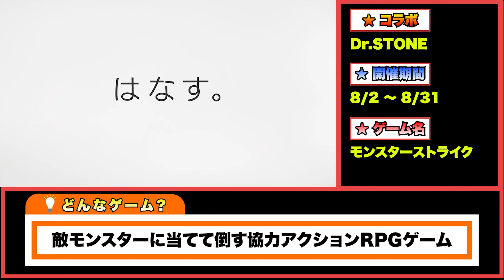【おすすめスマホゲーム】今すぐ遊べて本当にコラボが面白いスマホゲーム7選！【おすすめアプリゲーム】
今回は、今すぐ遊べて本当にコラボが面白いスマホゲーム7選！をまとめています。

◆登録するだけでお得なスマホゲーム情報が受け取れる‼
✅本当に面白いスマホゲームが見つかる
✅説明欄からダウンロードできる
✅低スペックでも遊べるゲームを紹介
✅速報でスマホゲームの最新情報が分かる
✅アプリ容量が分かる

✅気になったら是非ダウンロードしよう⬇
🔥チェインクロニクル
  　✅ダウンロードはこちらへ⬇

🔥共闘ことばRPG コトダマン

★殿堂入り神ゲーBEST5
👑三國志真戦

【アプリゲーム情報局シーサー】
こんにちは♪毎週土曜日18時00分に動画配信中！
面白いスマホゲームをまとめて紹介しています。

■使ってみて良かったスマホゲーム【ランキング】

■サクサク動く！低用量アプリ！